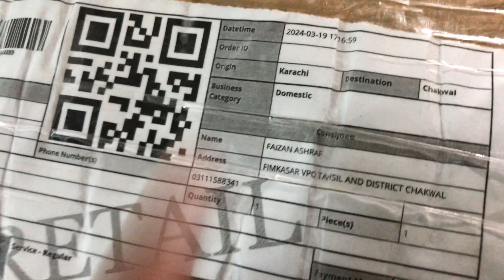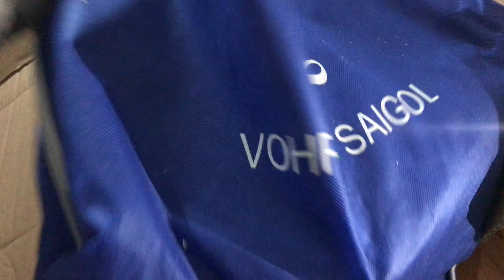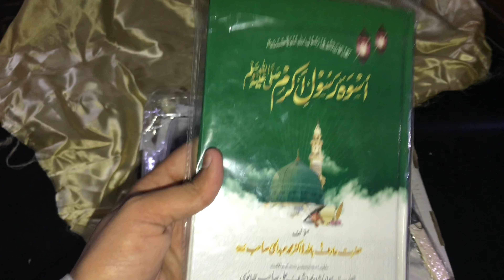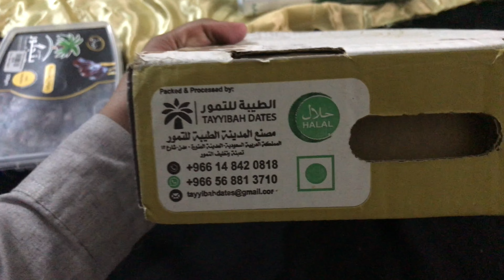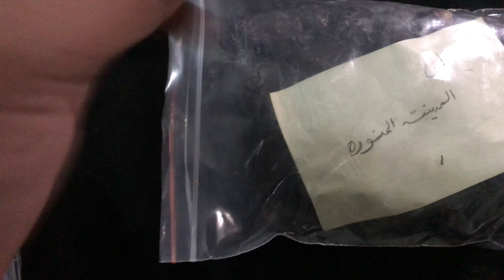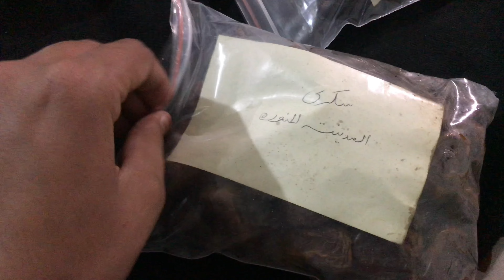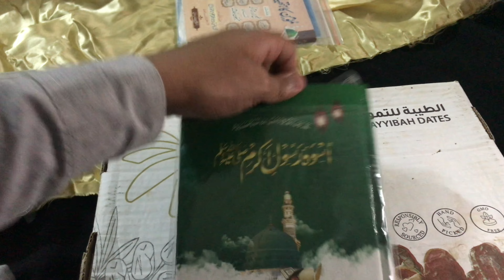Ramadan Mystery Box | Ramzan Special Gift | Unboxing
Ramzan Special Gift Box| Ramadan Mystery Box

should you buy a ramadan mystery box mystery box, mysterybox
amazon mystery box $50
daraz mystery box
is ramadan mystery box worth it pakistan
ramadan
ramadan mystery shop event free fire
mystery
mystery boxes
dark web mystery box
mystery box dark web
amazon mystery truckload

ramzan gift
ramzan gifts
ramzan gift box
ramzan
ramzan craft
ramzan gift ideas
ramzan
kids ramzan gifts
ramzan diy
ramzan 2023
ramzan 2024
2024 ramzan
kids ramzan
unboxing my ramzan gift
ramadan gift
ramzan craft ideas
rozadan gift
ramzan deals
ramadan gifts
ramzan offers
ramzan treats
ramadangifts
gift in ramadan
ramdan diy gift
ramzan mubarak
ramzan package
ramzan special
ramadan gift box
ramzan naat 2024
ramzan shopping